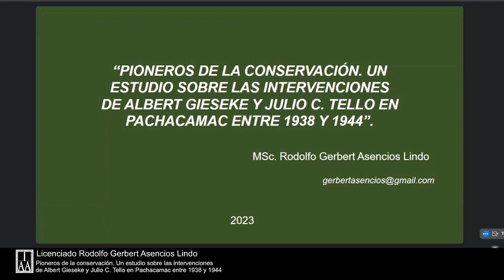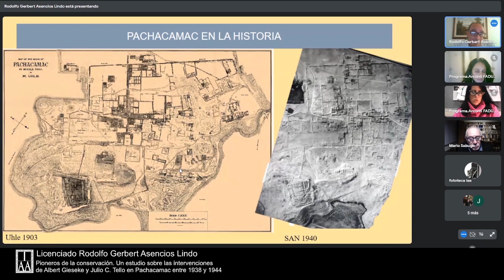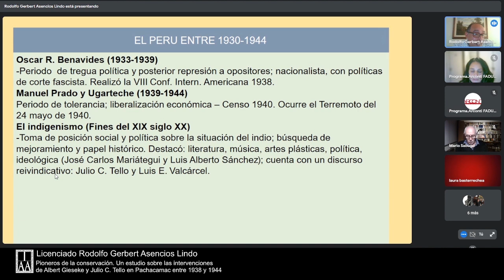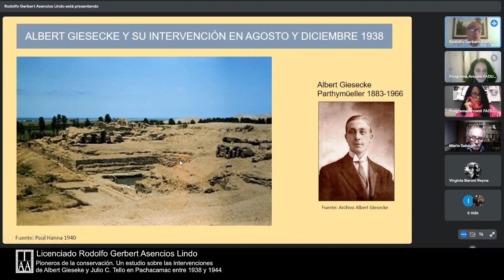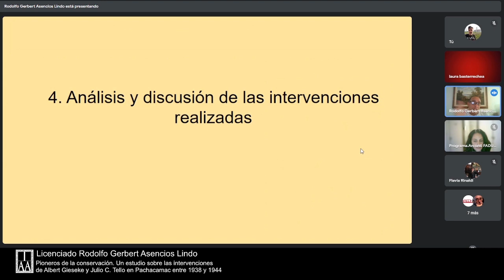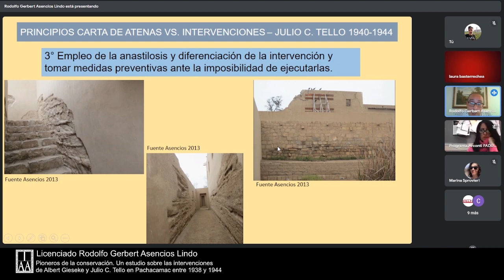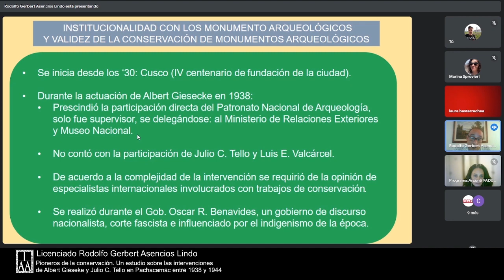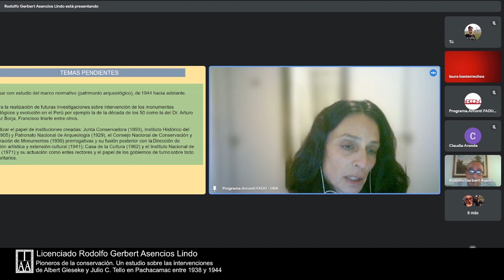Pioneros de la conservación Un estudio sobre las intervenciones de Albert Gieseke y Julio C Tello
Conferencia del MSc. Rodolfo Gerbert Asencios Lindo titulada “Pioneros de la conservación. Un estudio sobre las intervenciones de Albert Gieseke y Julio C. Tello en Pachacamac entre 1938 y 1944”.
Organizado por el Programa ARCONTI – Arquitectura Construida en Tierra – (IAA – FADU – UBA)
Encuentro virtual.